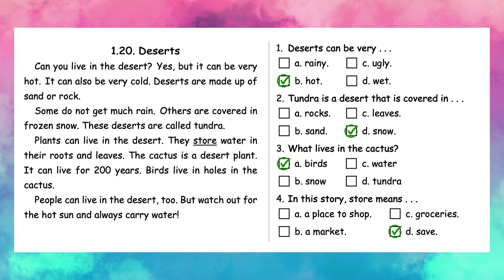1.20 | Deserts | Reading Skills | Grade 1 | All English 4U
🎯 TIMESTAMP
00:05 - Listening
00:59 - Reading
20:59- Answer